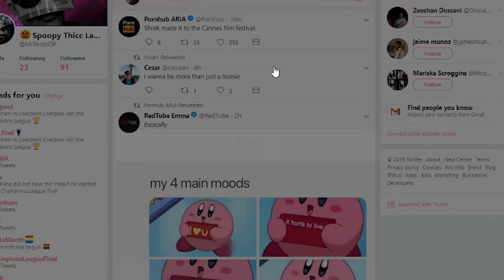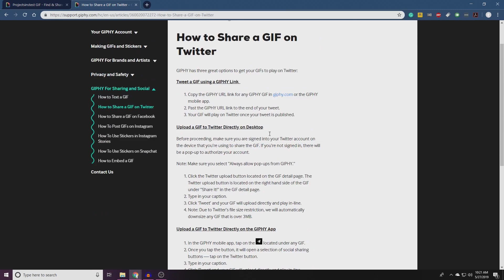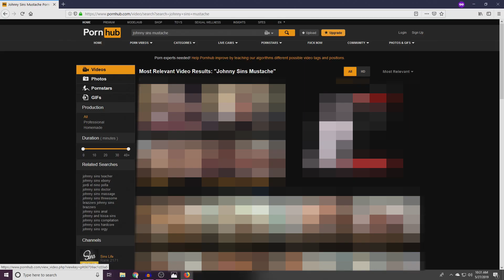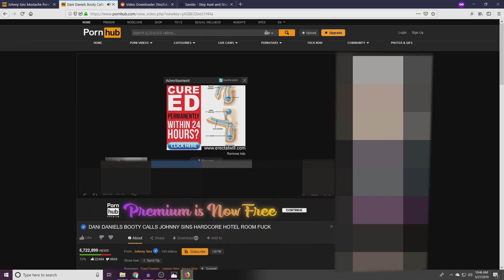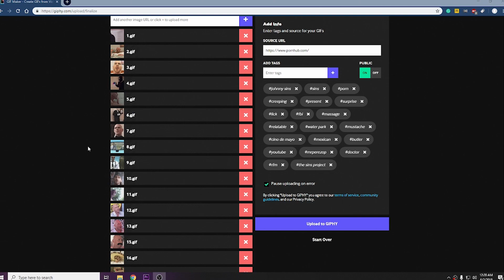Creating Johnny Sins Gifs | The Sins Project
I go to an adult website to search for Jonny Sins clips that I can create into gifs. I hope the internet enjoys my hard work. Mr. Sins if your reading this I appreciate ya.